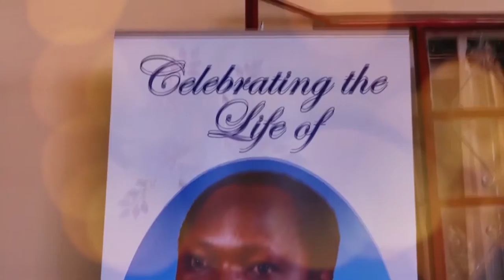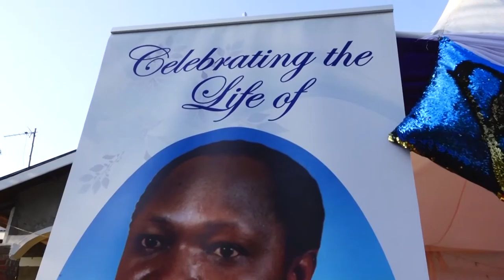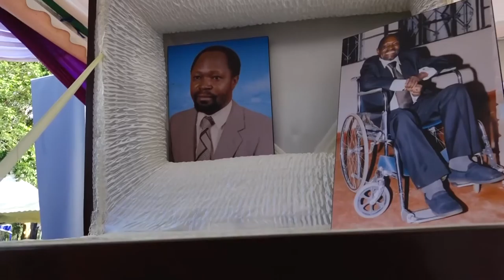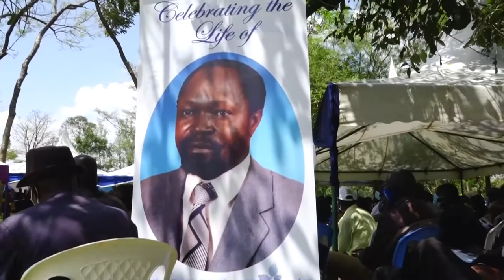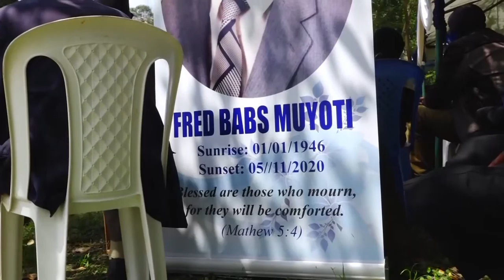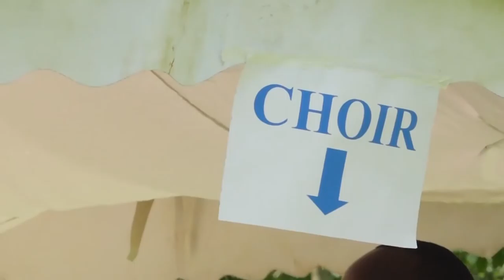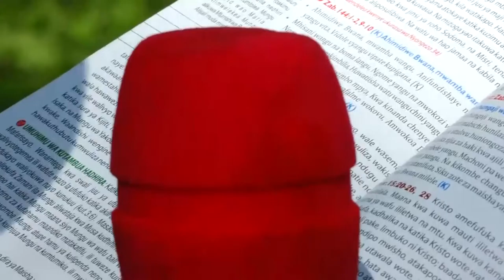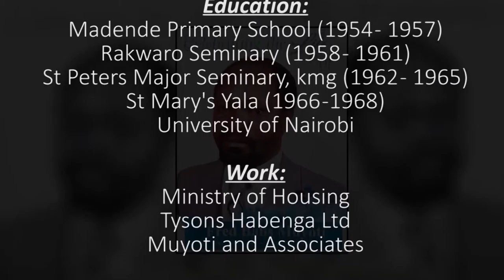Celebrating the Life of FRED BABS MUYOTI1ST JAN 1946 - 5TH NOV 2020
Laid to rest
21st Nov 2020
Madende - Busia

Parents:
Late Nicholas Balongo (Bunduki) &
Late Mama Anne Nekesa

Wife:
Zainabu Obanda Muyoti

Children:
Nekesa, Maynard, Nicholas, Cynthia, Willy & Balongo

Grandchildren:
Imani, Jesse, tyrell, Shamim, Charlie fredrick, Rose, The late Moses Sakwa, Enzi, Joshua, Ariella, M'lai and Alisha.

Education:
Madende Primary School (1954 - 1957)
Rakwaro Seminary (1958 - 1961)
St Peters Major Seminary, Kakamega (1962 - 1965)
St Mary's Yala (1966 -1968)
University of Nairobi

Work:
Ministry of Housing
Tysons Habenga Ltd
Muyoti and Associates